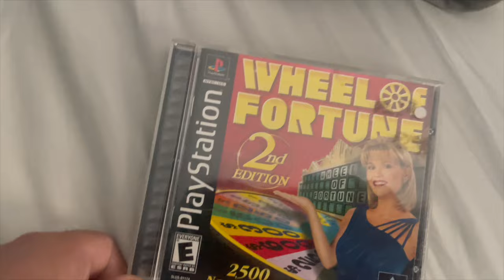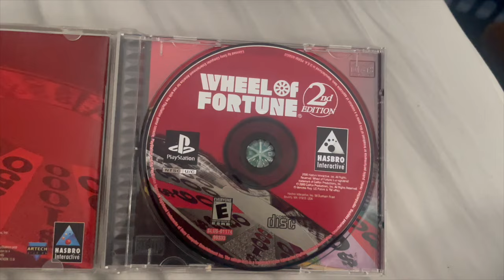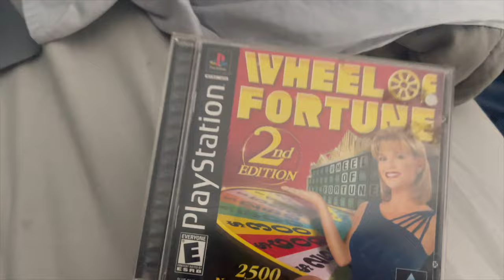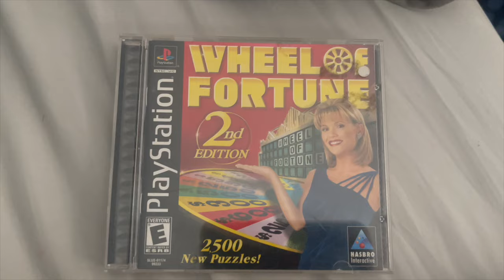My Wheel of Fortune 2nd Editon Video Game for Sony PlayStation PS1 is Broken 😢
Hey Guys.

I'm not in a very good mood because bad news is that my Wheel of Fortune 2nd Edition for Sony PlayStation (PS1) is Broken is because the black disc on the bottom is scratch or moldy so when i played the game  on my 60GB Launch Model PS3 when I won, and make it to the bonus round at a later time the screen freezes and repeatedly plays the intro over and over again so i didn't get a chance to play the bonus round. Because of this, I can't show you any game play videos of that game until I get another copy of that same game with the disc in great playable condition. I'm just going to show you other PlayStation Games that I have to keep you guys entertain.